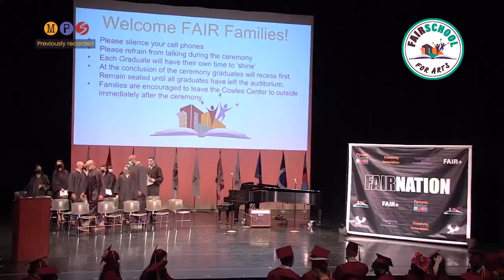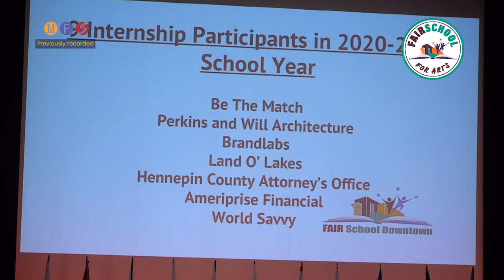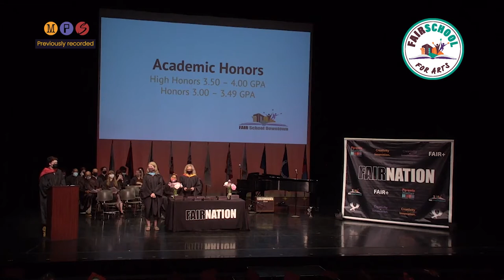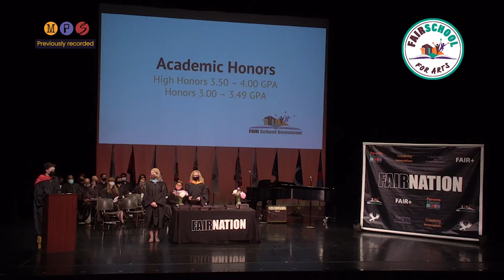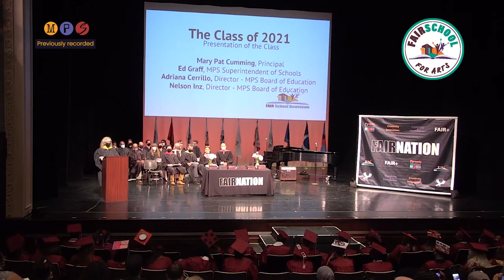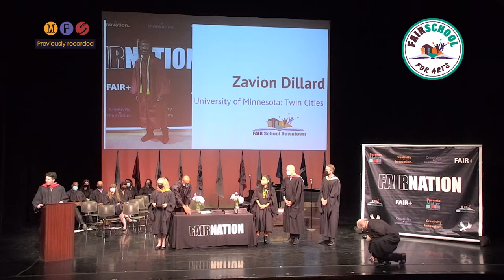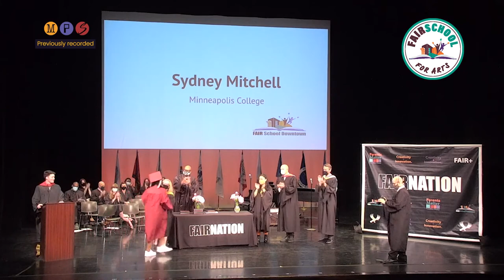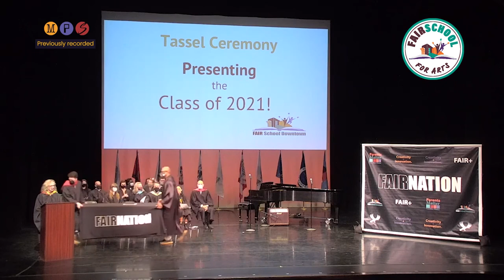Congratulations Fair High School Class of 2021!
The FAIR School is the Downtown Minneapolis premier community school. Rooted in arts, equity,  innovation and creativity, the FAIR School provides rich programming, relevant instruction, and fosters high achievement, cultural understanding, global citizenship, and a robust network of partnerships that help engage and empower students in personalizing their learning experience.

The FAIR School provides a safe, integrated, equitable, and multi-generational learning community where rigorous study combined with real world experiences and opportunities allow every student to understand who they are. Students get to know their strengths, talents, and passions so they can engage and transform their world.